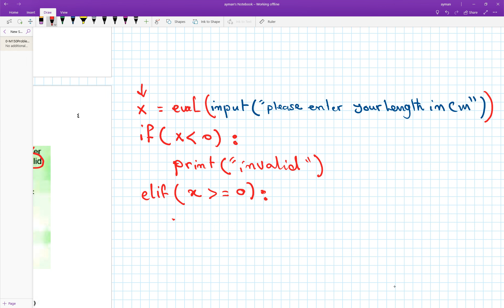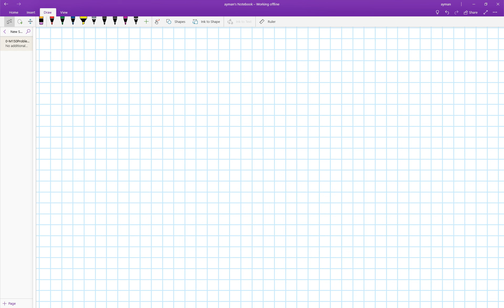M150_MTA_Revision_2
BY AYMAN RAMZY